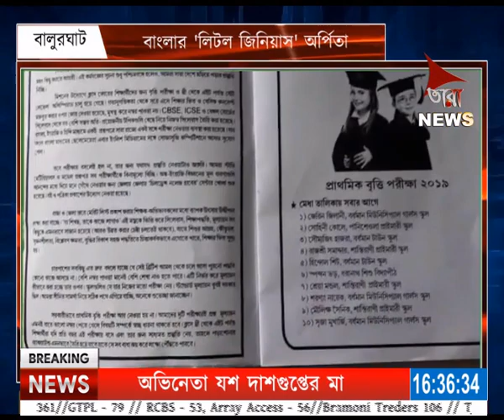বাংলার 'লিটল জিনিয়াস' অর্পিতা